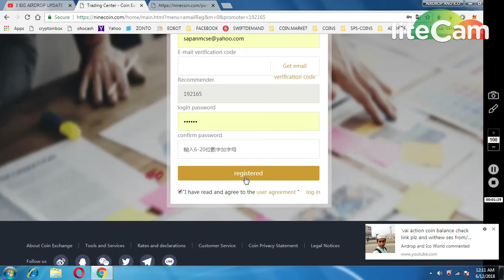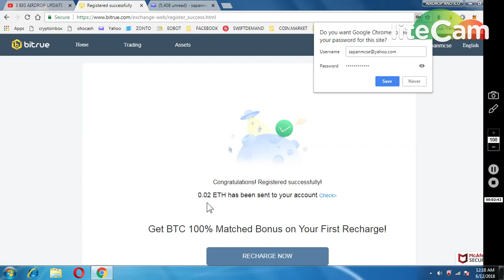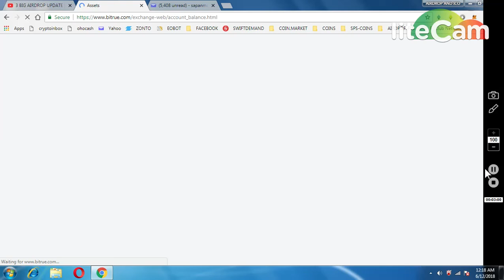instant 0.02 ETH BITRUE EXCHANGE || 300 GPC ~NINECOIN EXCHANGE (BOTH LEGIT AIRDROP)